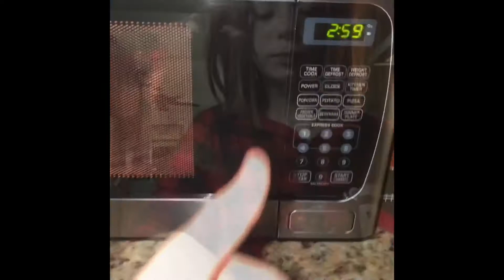Are Morning Routine!!